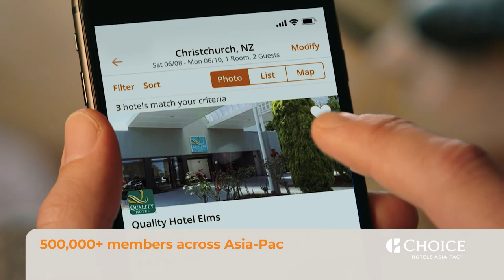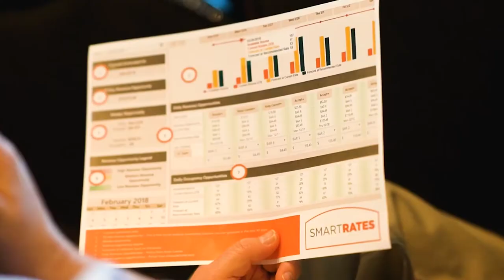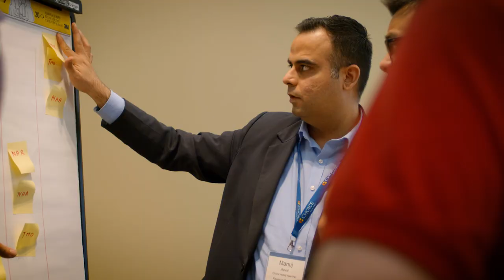Why Choice Hotels Asia-Pac?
Built on 80 years of experience and innovation, and with over 7,000 hotels world-wide, we understand the importance of having a skilled support network in your corner.